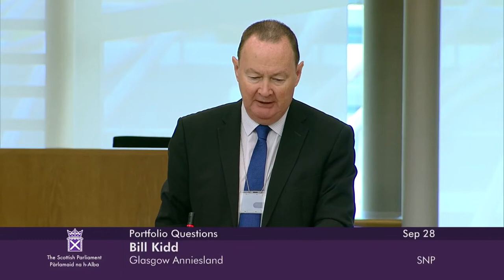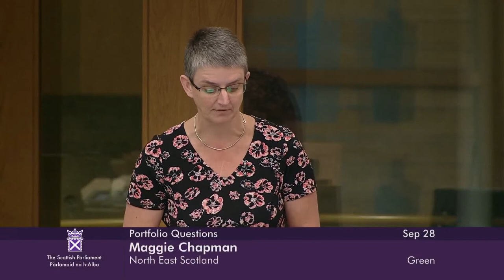Portfolio Questions - 28 September 2022